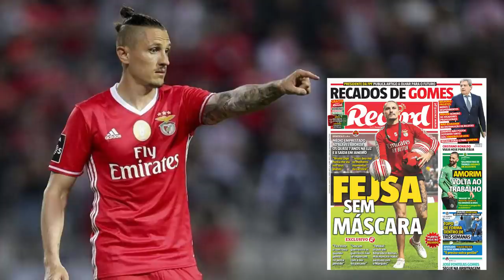Fejsa aborda saída do Benfica e crítica as escolhas de Bruno Lage!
Fejsa esteve seis anos e meio ao serviço do Benfica, onde conquistou 13 títulos na Luz (5 ligas portuguesas, 2 Taças de Portugal, 3 Taças da Liga e 3 Supertaças). Porém, em janeiro, o médio defensivo sérvio acabou por ser cedido ao Alavés, da Liga Espanhola. Em entrevista ao jornal Record, o ainda jogador do Benfica fez juras de amor ao clube da Luz, mas deixou críticas às escolhas do treinador Bruno Lage. Hoje vamos analisar as palavras do médio de 31 anos e tentar perceber qual é o futuro do jogador na Luz.